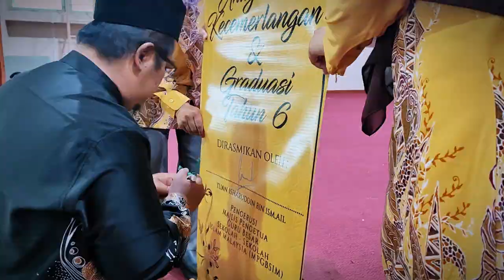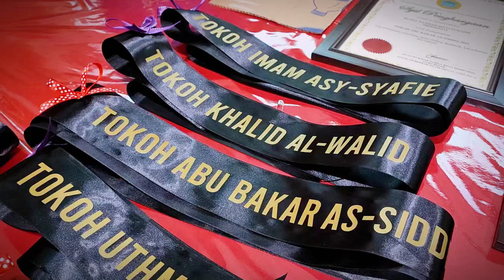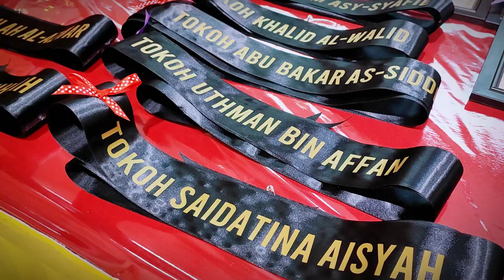Majis Hari Takrim sesi 2022/2023 Sekolah Rendah Islam (SRI) Al Amin Nilai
Majis Hari Takrim sesi 2022/2023 Sekolah Rendah Islam (SRI) Al Amin Nilai telah diadakan pada tarikh 19 Februari 2023 bertempat di Dewan Serbaguna Bandar baru Salak Tinggi, Sepang Selangor.
Majlis ini bertujuanmemberi penghargaan kepada murid-murid SRIAAN yang mencapai kejayaan dalam bidang akademik mahupun kokurikulum dan Sahsiah.